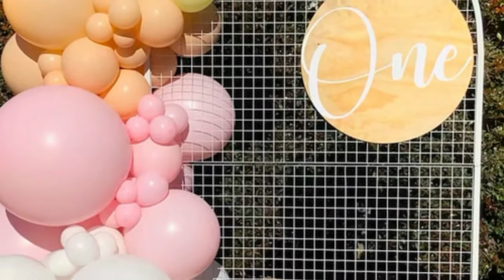Party Decorations Decoration ideas Birthday, Anniversary, Bridal Shower Elegant Decent Decor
Decoration Ideas Birthday

Birthday Theme Party, Birthday, Anniversary, Balloons Decoration, Bridal Shower, Baby Shower, Catering, Flower Decoration, Wedding, Mehndi & Corporate Events.

Party Equipments Rental, Birthday Party, Party Supplies, Online Party Supplies Delivery, Candy Floss, Pop Corn, Magic Shows, Cartoon Character, Jumping Castle, Bouncing Slide, Sound System, Puppet Show, Token Rides, School Shows.

Party Poppers & Decoration Service
We make Your Event Memorable.